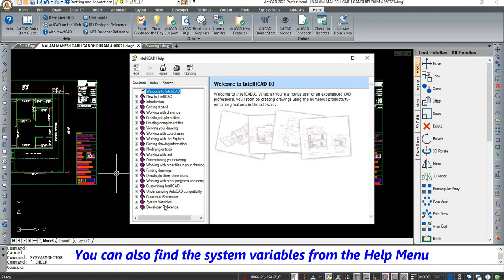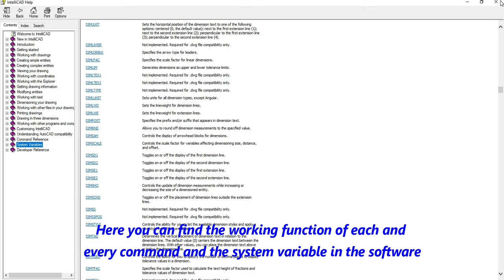System Variables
Displays and manages IntelliCAD system variables and their properties.
System Variables List Allows you to view system variables and their properties, change and restore their values. for more details